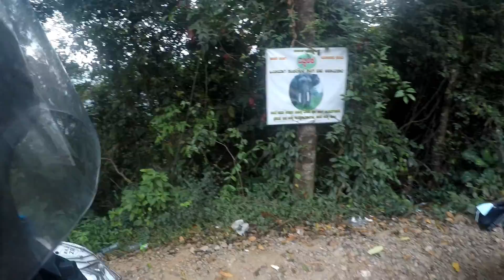GoPro : Bisle Ghat | Bangalore to Bisle ghat | Karnataka tourism | DropGear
Bisle Ghat is the best picturesque destination of Karnataka and is rewarded as 'heaven on the earth'. Bisle Ghat is stretch of beautiful adventurous spot between Kukke Subrahmanya and Sakleshpura. Bisle is part of Western Ghats and situated in the border of Hassan district and Dakshina Kannada district.
Bisle Ghat is a perfect destination for the trekkers. Not only because of its breathtaking view but also it is one of the toughest trekking routes in Karnataka.

Bisle view point near Bisle Ghat (5 Km from Bisle village) offers you the magnificent view of the three mountain ranges - Yenikallu Betta (Hassan district), Doddabetta and Pushpagiri (Kodagu district) and Kumaraparvatha (Dakshina Kannada district). A lot of mountains and forest can be viewed from here.

Travelling via Bisle Ghat gives you a thrilling experience. The stretch passes through the reserve forest. You can see and enjoy many waterfalls (especially during rainy season) you can also enjoy by seeing peacocks, monkeys, deer's and snakes.

Best Time to Visit: Any time is the fine to enjoy the beauty of Bisle Ghat but September to December is the perfect time.

Places to see in and around Bisle Ghat:

 Kumara Parvatha: Kumara Parvatha is one of the trekking paradises of Karnataka. It is located near Kukke Subrahmanya Temple.

Kukke Subrahmanya Temple: Kukke Subrahmanya is one of the major temples of Karnataka state. Lord Subrahmanya is worshipped in the form of Serpant. The temple attracts many people from Karnataka and other parts of the country.

Distance from Bisle Ghat:

Kukke Subrahmanya: 18 Km
Sullia: 59 Km
Bangalore: 252 Km
Mysore: 168 Km
Mangalore: 119 Km
Madikeri: 93 Km
Somwarpet: 56 Km
Holenarasipur: 82 Km
Shanivarasanthe: 37 Km
Chikmagalur: 117 Km
Shimoga: 213 Km
Dharmasthala: 69 Km
Hassan: 89 Km
Sakleshpur: 55 Km

How to get there:

Nearest Airport: Mangalore International Airport

Nearest Railway Station: Subrahmanya Road

Road: Bisle Ghat is well connected by road network. Since the stretch passes through the reserve forest, we recommend using good condition vehicles. If something goes wrong (vehicle breakdown), you have only two options - use your knowledge to repair the vehicle or wait till someone comes this way. There is no even a single shop or house on the route, even no mobile phone network.

Route map to reach Bisle Ghat: (Driving Directions)

From Bangalore: via Channarayapatna - Holenarsipura - Arakalagud - Shanivarasanthe

From Mysore: via Holenarsipura - Arakalagud - Shanivarasanthe

From Mangalore: via BC Road - Uppinangady - Kadaba

Feiyu-tech Gimbal (wg2 waterproof wearable gimble)
Canon EOS 750D 24.2MP DSLR + 18-55 lens + 55-250 lens
Oneplus 5

Helmets : 1) SOL SL-68SII Flat Black - Full Face Helmet Matte Black L
                2) Ls2 Full Face Helmets 352 Atmos With Mercury Visor (Matt White And Red, Xl)
Riding boots : Spartan RYO Aero-Tech Sport Boots
Knee guards : komine motocross knee guards and knee sliders
Hydration pack : Decathlon running water bladder 2L